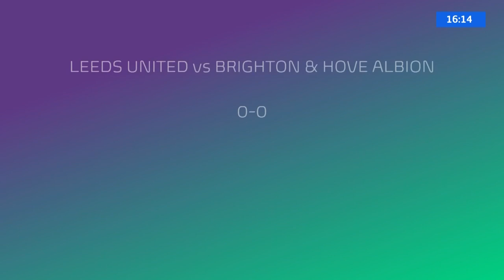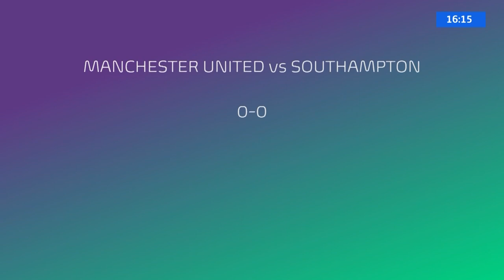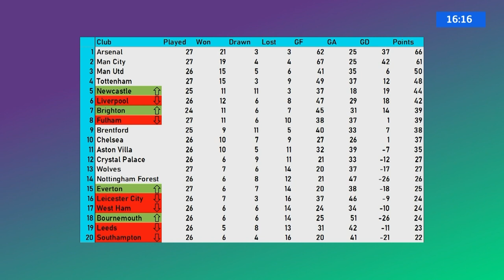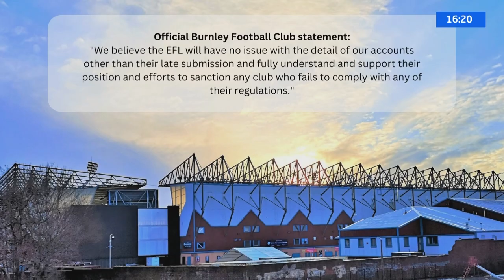Blow The Whistle 14/03/2023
Get involved with Quays TV!

© University of Salford/Quays TV 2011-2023